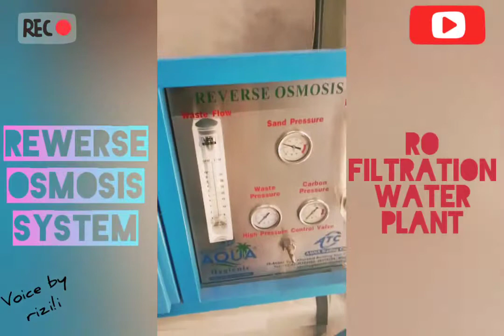FULL DETAIL OF REVERSE OSMOSIS SYSTEM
Ro Plant
Full specifaction Water Filtration
Water treatment System
Water Filtration Plant